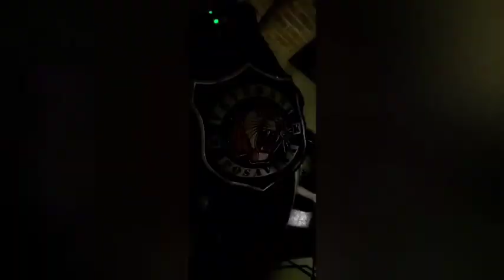2021.12.31. - 7. Podružnica - Posavina MKVC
Više o tome na web stranicama Moto klub Veterani - Croatia (MKVC): ww.mk-veterani.hr